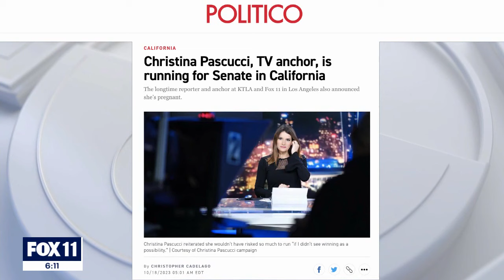Former FOX11 anchor Christina Pascucci jumps into Senate race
Christina Pascucci spoke with Politco's Chris Cadelago about the announcement of her campaign.